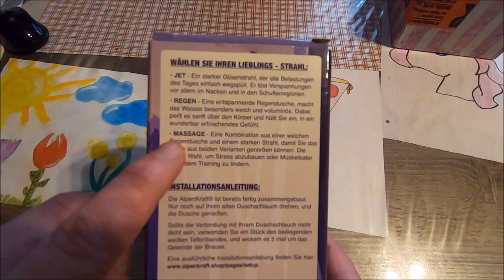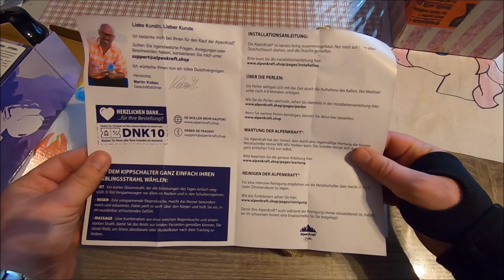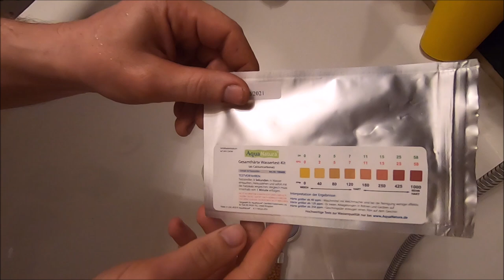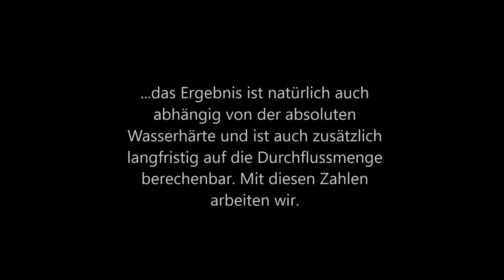AlpenKraft Duschkopf Test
Wir haben ein Test von der AlpenKraft gemacht.

Ein Duschkopf mit folgenden Innovationen:

Weniger Wasserverbrauch
Höherer Druck
Filterfunktion
Drei Strahlarten